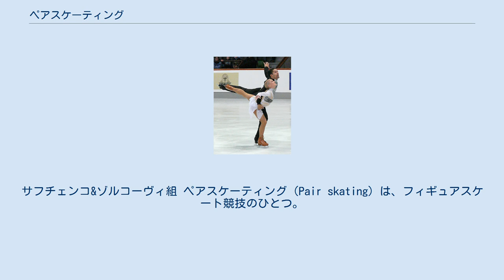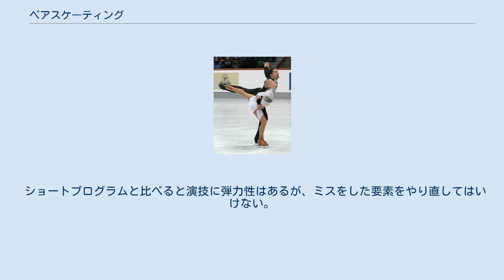ペアスケーティング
サフチェンコ&ゾルコーヴィ組 ペアスケーティング（Pair skating）は、フィギュアスケート競技のひとつ。
国際スケート連盟の競技ルールでは、「1人の女性と1人の男性から成る2人組」と定められている。
 2人組で滑る競技で、シングル同様ショートプログラムとフリースケーティングがある。
ペアスケーティング独特の技であるスロージャンプやリフトなどの技に重点が置かれるが、中には失敗すると危険な要素も多く、フィギュア競技で最もダイナミックかつアクロバティックな競技と言われる。
ロシア、中国、ドイツ、カナダなどが有力選手を数多く輩出している。
 一般に滑走中女性を持ち上げたり、放り投げたりなど男性の負担がかなり大きい。
筋力のある背の高い競技参加男性が日本には少ないため、全日本フィギュアスケート選手権のペア競技でも過去に参加者がいなかった年もある。
オリンピックに出場するためペアを組みたい日本人女性が男性側の国籍を取得する例があった（伊奈恭子・井上怜奈・川口悠子など）。
 余分な要素があったり、ミスをした要素をやり直したりしてはいけない。
 ショートプログラムと比べると演技に弾力性はあるが、ミスをした要素をやり直してはいけない。